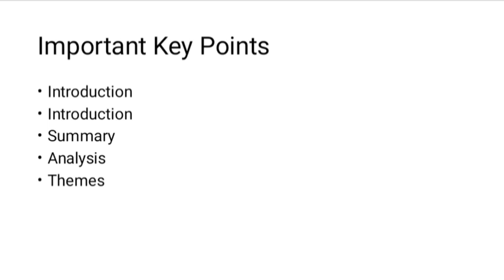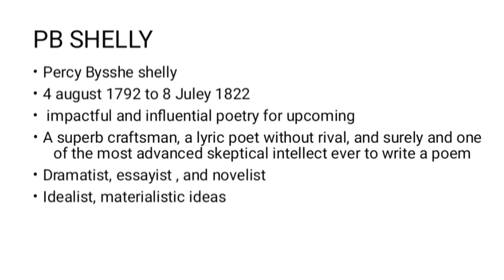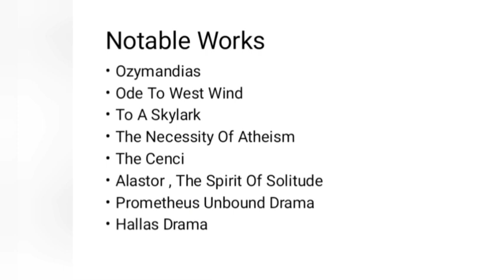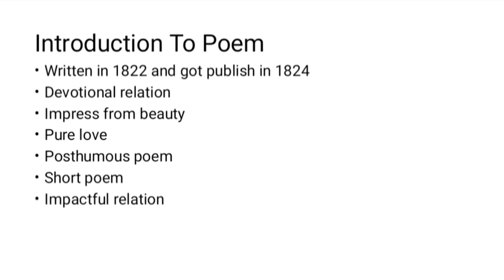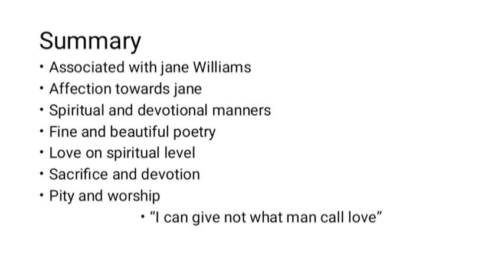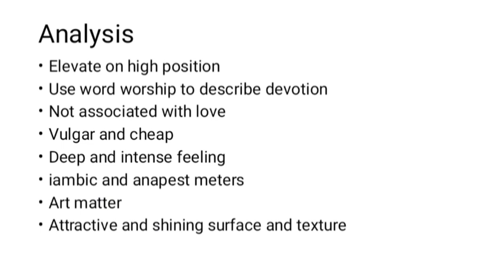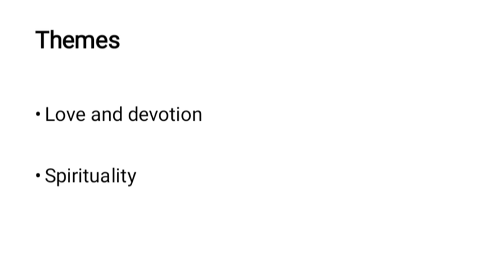One Word is Too Often Profaned Poem by Percy Bysshe Shelley explaination in Urdu/ Hindi